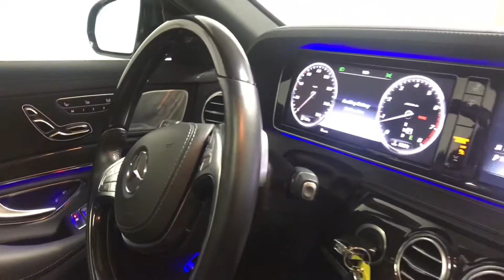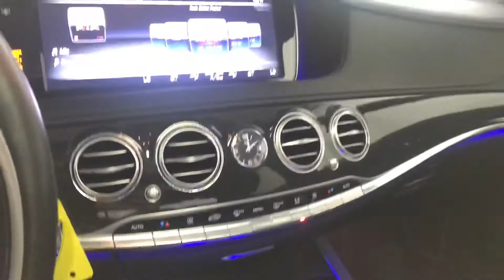2017 MERCEDES-BENZ S-CLASS